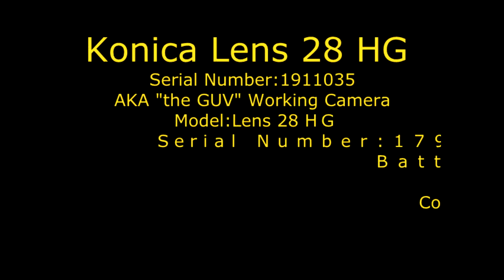Konica HG Serial Number 1911035 B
Functionality Video of Konica Genba Lens 28 HG

Category: Educational